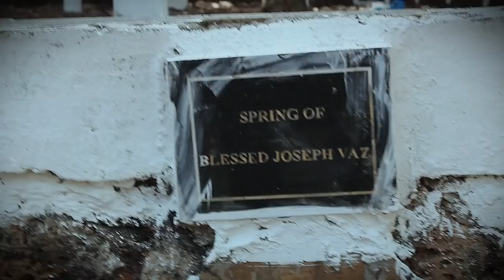KONKANI SONG - A Tribute to San Juze Vaz by Young Ferns (Remy) , Konkani Song on St.Joseph vaz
Latest Konkani Song -  A tribute to San Juze Vaz by Young Ferns (Remy) brings forth the great life of our Goan Saint Joseph Vaz born in Benaulim and raised in sancoale Goa. The Song highlights the importance of 15th January 2015 forGoa , This is a Historic Occasion where Goa got its first Saint from the soil.

The Lyrics of the song are well penned down and is sure to enlighten you on the life of St.Joesph Vaz. The Many Miracles he carried out in Srilanka and the love for Christ is abundantly seen in all his works.
May the Blessings of St.Joesph Vaz be Bestowed on every individual, be proud to have a saint from your own region.The Works of our Saint reached far across places and brought Christ to many, What inspirations do you take from this Goan Saint ?